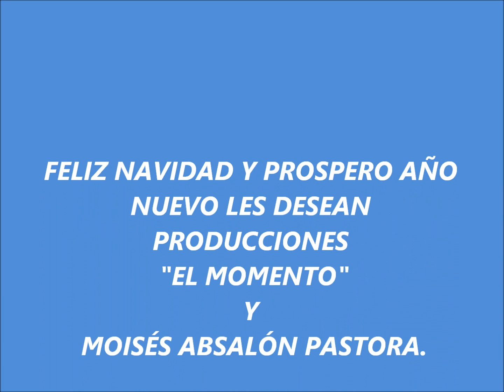Sones de Pascua en Managua..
Con imágenes de Managua les ofrezco uno de los más emblemáticos sones de pascua que en Navidad resuenan en los hogares de Managua para animar los bellos Nacimientos que son esencia de nuestra propia tradición.